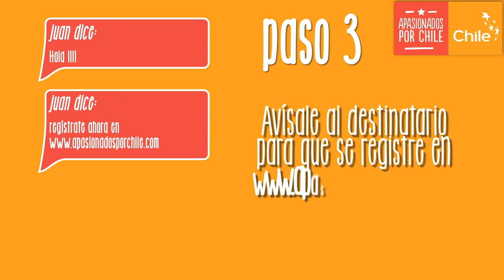Convocatoria Embalados de ApasionadosPorChile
Video convocatoria, lanzamiento campaña